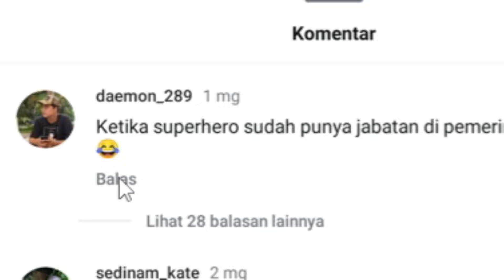SANGAT FLEKSIBEL DAN MULTI FUNGSI | REACT MEME RANDOM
halo guys balik lagi di channel tergaring dan paling tidak menarik di dunia. di mana lagi kalo bukan basprod . yupp di video kali ini basprod kembali meraction video-video lucu, bening-bening dan mantap-mantap yang ada di sosial media, semoga video ini dapat menghibur kalian semua. tonton videonya sampe selsai yaa.

dukung channel ini dengan cara memberi like, dan komentar pada video basprod. dukungan kalian sangat berharga sekali untuk kelangsungan channel ini . hihi

mohon maaf kalo ada salah2 kata . video ini hanya bersifat hiburan. tidak ada maksud untuk menyinggung pihak mana pun .